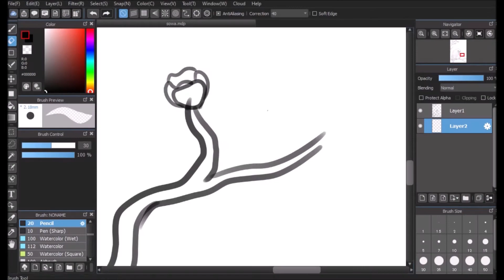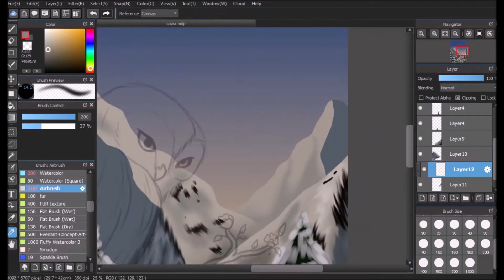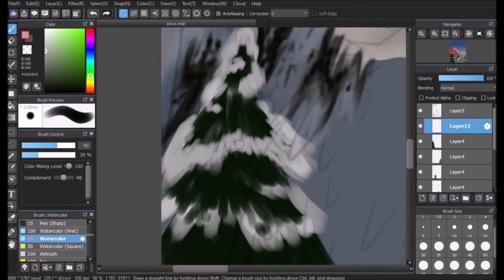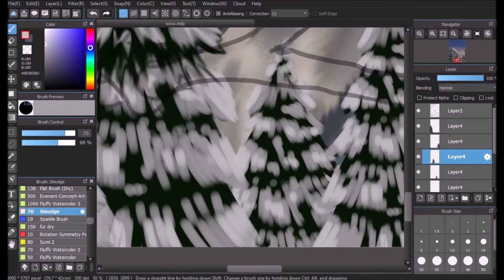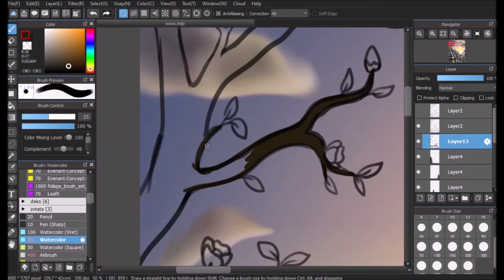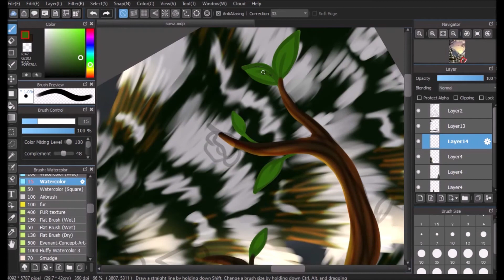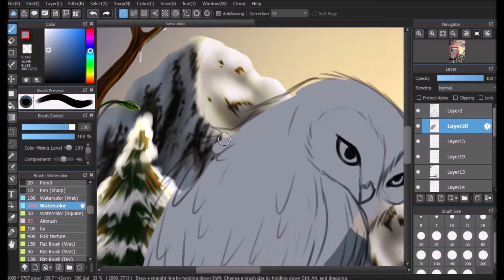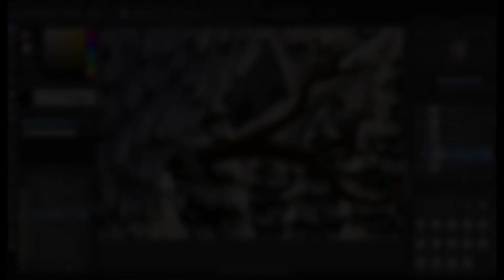Barn Owl - Speedpaint - ( snowy owl )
Chtěla jsem si zkusit namalovat krajinku, abych si to trochu procvičila. a.. díky tomu mi došlo dost zajímavých věcí - neumím hory. neumím sníh... neumím mraky... a podle všeho i ty stromy v realu vypadají jinak.. Ale zrovna z těch stromů mám velkou radost :3
První jsem malovala sněžnou sovu, a pak až jsme z toho udělala sovu pálenou.